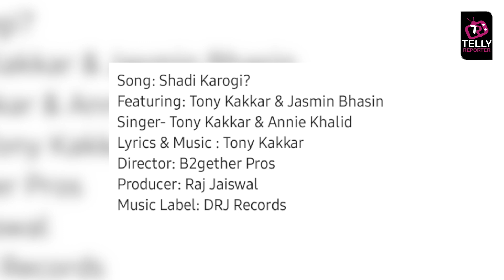Jasmin Bhasin Is Back With A Song With Tony Kakar 'Shadi Karogi' | Release Date & Deets Inside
Jasmin Bhasin and Tony Kakkar's new song Shadi karogi releasing 9n 27th february .